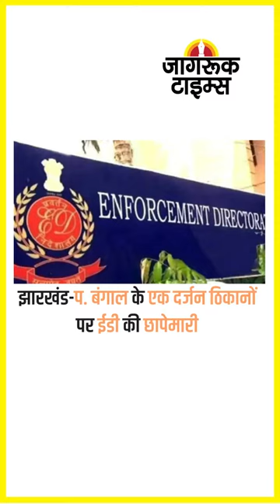JAGRUK TV : SUPER FAST NEWS 04.11.2022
राजस्थान सरकार भरेगी इग्नू से कोर्स कर रही छात्राओं की फीस

राजस्थान सीमा पर मारे गए घुसपैठिए को पाक ने अपना माना

राजस्थान : श्रीगंगानगर में बीएसएफ ने पाक को शव सौंपा

राजस्थान : फर्जी आरोप लगाने वाली महिलाओं की खैर नहीं

झारखंड-प. बंगाल के एक दर्जन ठिकानों पर ईडी की छापेमारी

रांची : कांग्रेस विधायक के घर पर आयकर विभाग का छापा

ट्विटर डाउन : कई यूजर्स को लॉगिन में आई खासी दिक्कत

ट्विटर का कर्मियों को ईमेल, दफ्तर में स्टाफ के आने पर रोक

मोरबी हादसा : नगरपालिका अधिकारी संदीपसिंह जाला सस्पेंड

दिल्ली : आज शाम हो सकता एमसीडी चुनाव का ऐलान

पाकिस्तान : इमरान खान पर जानलेवा हमले से भड़की जनता

पाकिस्तान : पहली बार आईएसआई चीफ के खिलाफ प्रदर्शन

ग्रैप का चौथा चरण लागू, दिल्ली में डीजल वाहनों पर रोक

केजरीवाल आज करेंगे गुजरात में सीएम चेहरे का एेलान

मध्यप्रदेश : बस-कार की टक्कर में 11 मजदूरों की मौत

न्यू जर्सी में यहूदियों व उनके मंदिरों पर हमले का खतरा